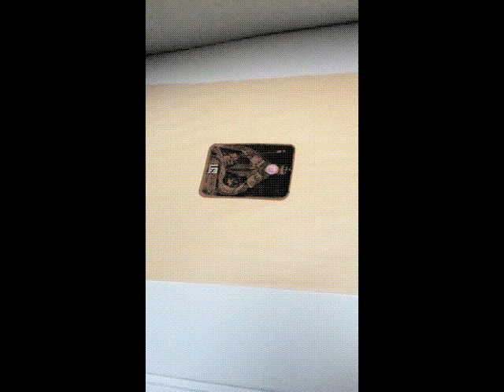STADIUMAGAZINE[C]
WORD86.COM
AL.W©